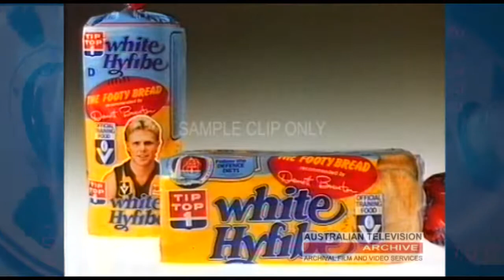Dermott Brereton - Good on Ya Mum, Tip Tops the One! - Classic TV Commercial